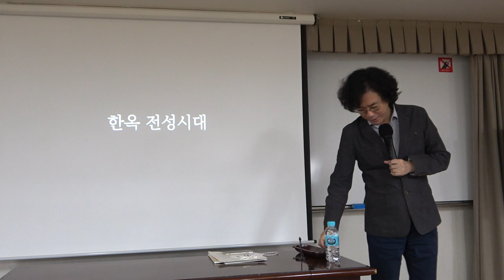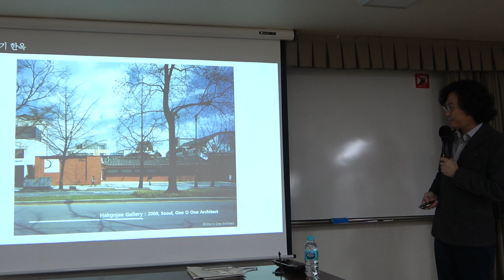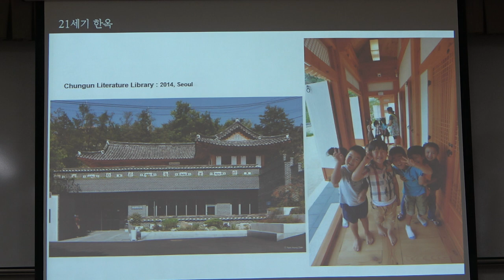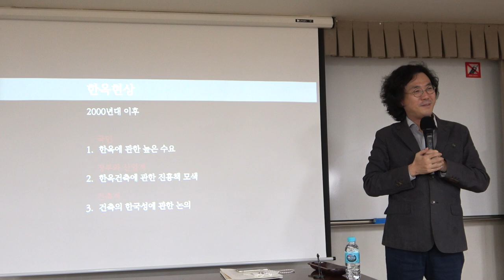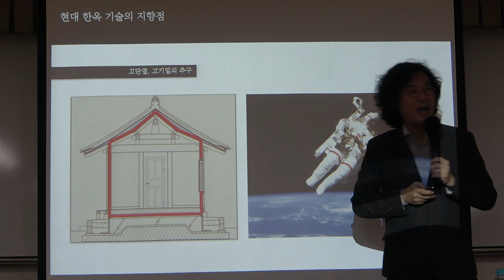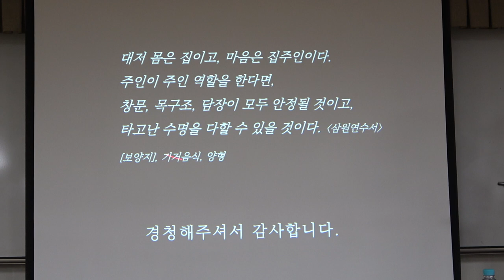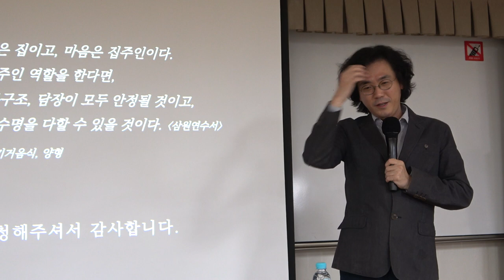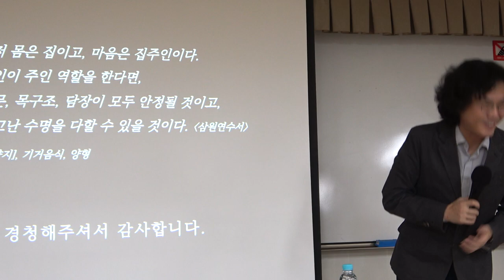56회(금)_서유구의 임원경제학_5강(2)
* 제5강(1) : 섬용지와 조선의 건축

* 강사 : 이강민 (한국예술종합학교 미술원 건축과 교수)

* 강좌 소개 : 동아시아 사회에서 주류 건축 담론은 예학의 차원에서 이루어져 왔다. 공무공간과 주거공간이 분화되기 이전에 발생한 건축형식을 고제(古制)로 인식하고 건축의 전범으로 삼는 유교의 상고주의(尙古主義)는 천자의 정전을 정점으로 하고 계급에 따라 규모와 장식을 점차 축소시키면서 건물의 등급을 매기는 제도를 만들어냈다.
  최초의 건축법은 당나라 도성을 건립하면서 그 안에 지을 집의 규모와 장식을 신분에 맞게 정하기 위한 것이었고, 경전에 예학적 근거를 갖추고 있었다. 문헌에서 찾아볼 수 있는 조선시대의 건축 논의 역시 예학적 틀에서 진행되었다.
  조선 후기는 유교 예제의 정당성과 연관된 직전 시기의 전각건축에 대한 논쟁으로부터 합리적인 주거건축의 모색이라는 측면으로 중대한 변화가 시작되고 있는 시기였다. 이 때, 당시의 경향을 종합해서 집대성하고 있다는 점에서 의의를 갖고 있는 풍석 서유구의  『임원경제지』 , 특히 '섬용지'를 중심으로 조선 후기의 한옥과  현대의 한옥을 살펴본다.